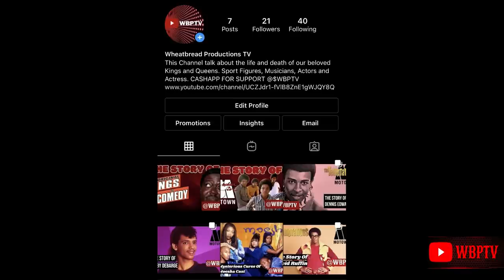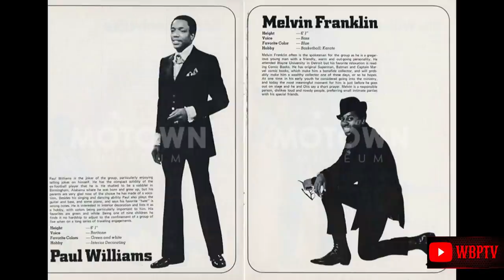Best Temptation? | The Untold Truth Of Melvin “Blue” Franklin (Motown Legends Ep7)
This Channel talk about the life and death of our beloved Kings and Queens. Sport Figures, Musicians, Actors and Actress. This channel also provide other topics like curses of Tv shows and Movies and discover what happen to TV shows that once ruled our household and we talk about what happen to risen stars of the 90"s and 2000"s.